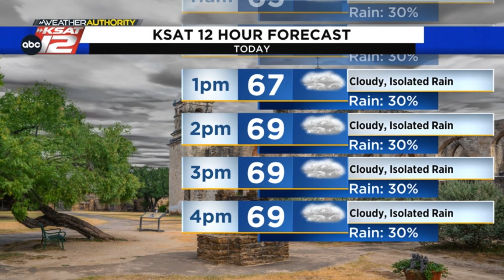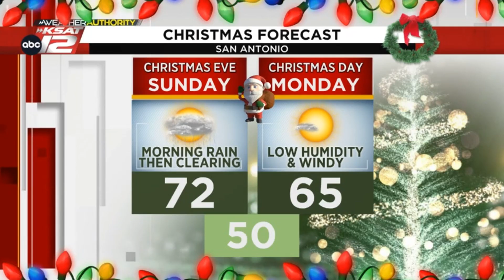Daily morning fog & drizzle, but clearing for Christmas Day ~ Sarah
Daily morning fog & drizzle, but clearing for Christmas Day. DETAILS